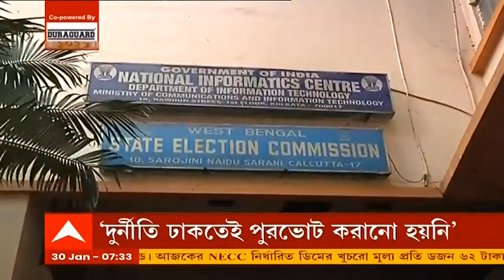HC on Municipal Elections: রাজ্যে দ্রুত ১১১টি পুরসভায় ভোট করানোর নির্দেশ দিল হাইকোর্ট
বিধানসভা ভোটের দামামা বেজে গেছে। কলকাতা ছাড়া বাকি সব মেয়াদ উত্তীর্ণ পুরসভার নির্বাচন যত দ্রুত সম্ভব করার নির্দেশ দিল কলকাতা হাইকোর্ট। ২০২০ সালে পুরভোট হয়নি। সব মেয়াদ উত্তীর্ণ পুরসভায় কোথাও পুর প্রশাসক, কোথাও পুর কমিশনার কাজ চালাচ্ছেন। কলকাতা পুরসভার ভোট করানোর দাবিতে একটি মামলা সুপ্রিম কোর্টে বিচারাধীন রয়েছে। এই অবস্থায় কলকাতা হাইকোর্ট রাজ্যের সঙ্গে আলোচনা করে পুরভোট করার নির্দেশ দিল কমিশনকে।